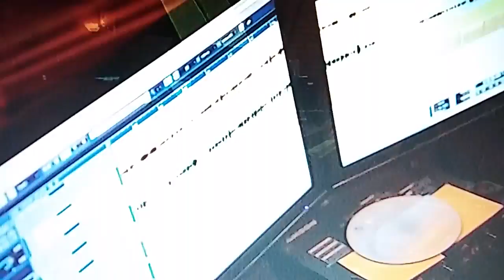Studio * στιγμές ¿¡Г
Μικρό τρέιλερ από πρόβα στο studio
Μάης 2014